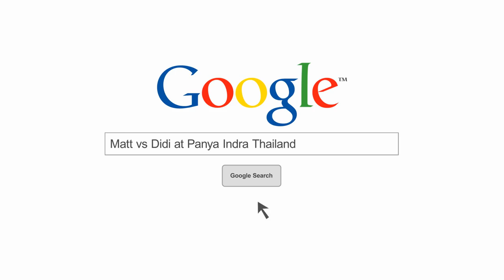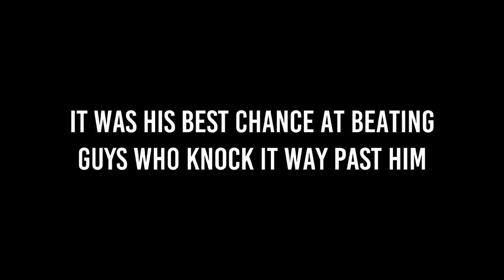THE DIDI vs THE MATT at Panya Indra in the Match for the Ages - Better than Ryder Cup Really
In this video, Didi and I take on each other for 9 holes after being held up for three hours and 5 minutes on the front nine by a family of four who felt it their right to destroy everyone's Sunday.

Our first nine was horrible but we decided to make a game of it on the back nine. Didi was his usual consistent self.

He:
1. Knows his distances to the yard
2. Has a small arsenal of shots he relies on to get around every course.
3. Doesn't ever give up until the ball is in the hole.
4. Has a good time, all the time.
5. Is the social glue that holds our golf group together.

Waddaplaya!

Matt was struggling with the short game after focusing solely on the new driver and removing tension from his forearms and shoulders with his wedges after watching a video by Scratch Golf.

a lot of really bad short game shots mixed in with some good ones as well as the results of the relaxation and smoothness techniques outlined in Scratch Golf's video.

Don't go buying a new putter when your normal putter is working. I commited putter adultery and now I can't get rid of the mistress. I am back and forth between the two and sometimes take both of them out on the course which always ends in a fracas.

Enjoy the ups and downs. There was a lot of wind at Panya Indra that day and on the first nine, a lot of rain. Thongchai Jaidee loves to play this course and we regularly bump into him here, in his flip flops and shorts.